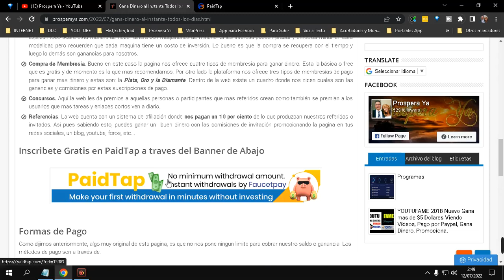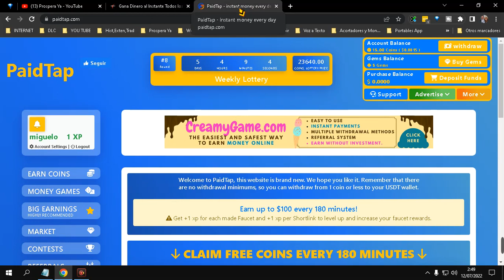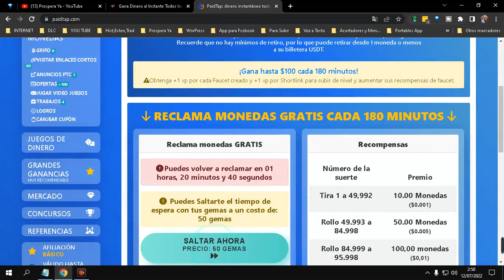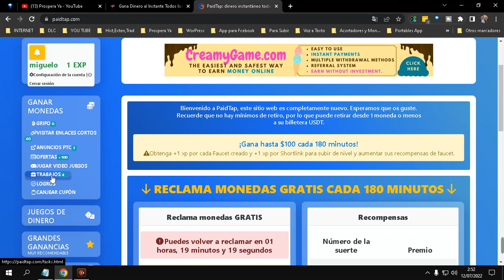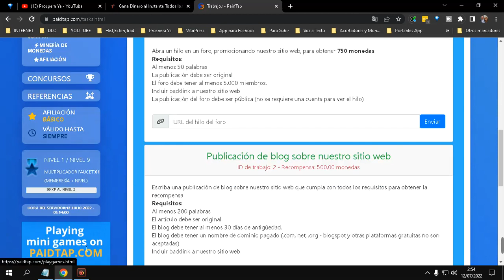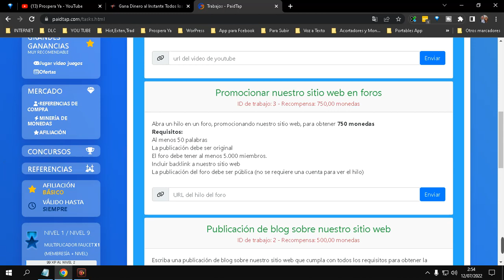PaidTap online paga Como Funciona y Ganar Dólares al Instante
Gana dinero fresco y de inmediato con PaidTap sin mínimo de pago o retiro. Puedes cobrar la cantidad que quieras en cualquier momento. Esta pagina nos paga por ver anuncios, tareas en linea, ver videos y podemos generar ingresos con la faucet.